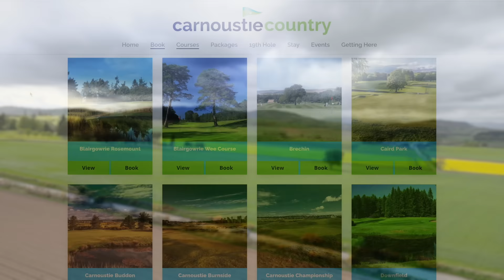What can a 7 hcp score around OLD COURSE St Andrews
Me and ebay pete had the pleasure of being able to play at the home of golf, St andrews golf links where the 150th anniversary of the open is being held this summer! we are playing the golf course with the grandstands up just like tiger woods, seve ballesteros and all golfers playing in the open this year! these are the golf highlights of our day!
But what can i score?